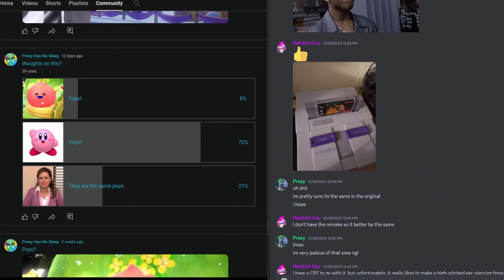Channel Update - and - Year In Review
once again i just want to give a big thanks to all the people in this community!
If you want to join the official proxy discord then click the